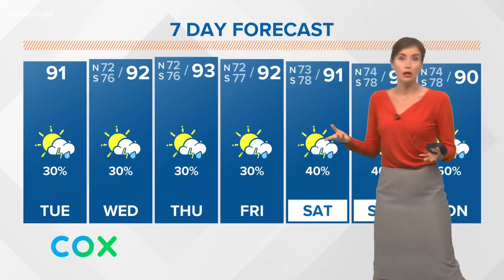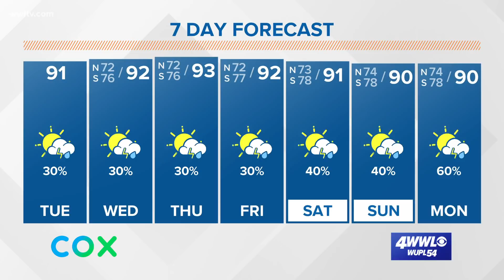Tuesday afternoon tropical update: Tracking Paulette and Rene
Things are heating up in the tropics which is normal as we approach the peak of the season on September 10th.

Tropical Storm Paulette is getting a little stronger with winds up to 50 mph in the central Atlantic. Forecast calls for it to get stronger the next two days before it starts battling strong wind shear. This will cause it to weaken as it turns from the west to the north in a few days and stay out at sea.

Tropical Storm Rene has a well-defined circulation, but it remains disorganized as it moves over the Cabo Verde Islands today. It is forecast to become better organized and develop into a hurricane in two or three days. It will stay out in the Atlantic.

Low pressure, Invest 94L, is sitting southwest of Bermuda. It is moving to the west and has a medium chance to develop into a tropical system over the next five days as it moves toward the Carolinas.

Lastly, there is a tropical wave that will emerge off Africa by Thursday. Slow development is expected once it moves over water. A tropical depression could form this weekend as it moves to the west across the far eastern Atlantic.